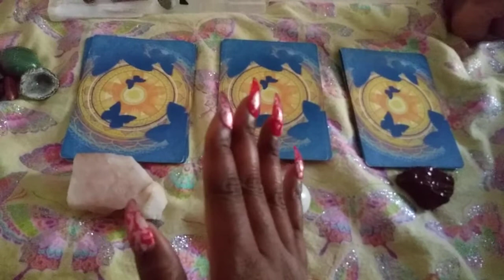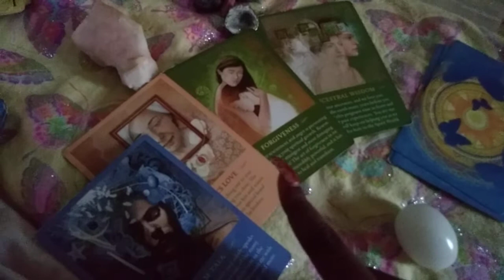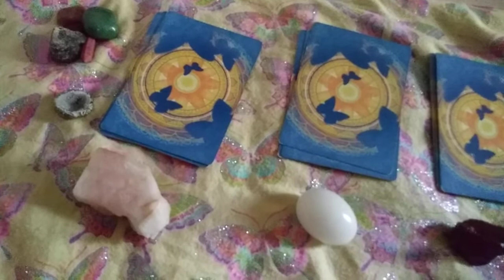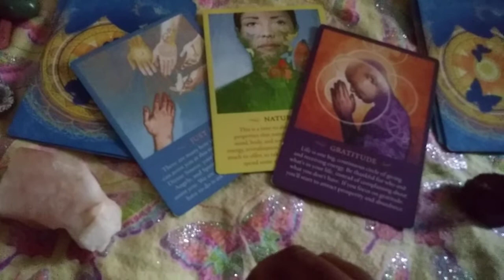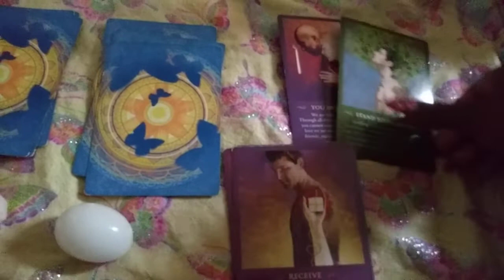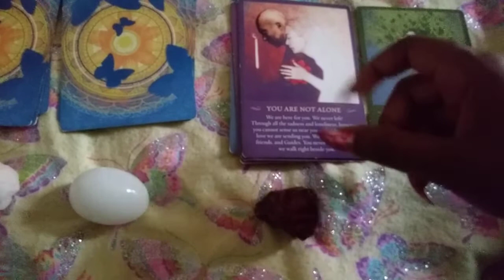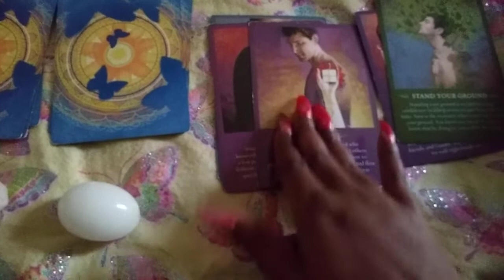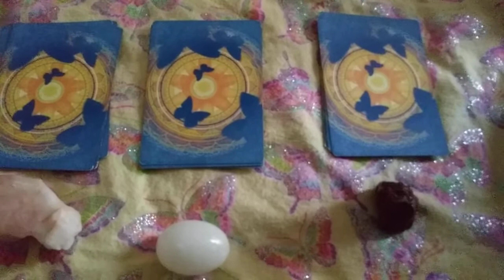Pick A Card- Why Am I Afraid of Love? + helping you through this😊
✨*Also ask about my Referral Program*✨If you refer anyone to me and they purchase any type of reading from me then you'll get a free 10 min reading..No neither of you don't have to have had a reading from me before. 😊

🌟Gabrielle Ether Readings -Price list🌟
✨All readings start at $5 for 5 mins🌟
10 mins $10
15 mins $15
20 mins $20
25 mins $25
30 mins automatic $50
35 mins $ 55
40 mins $60
45 mins $65
50 mins $70
55 mins $75
60 mins automatic $100
✨Anytime the reading stops in between time it goes up to the next price. Ex..12mins =$15✨